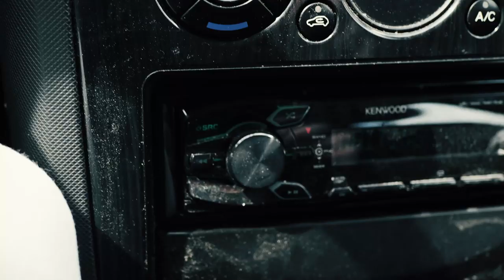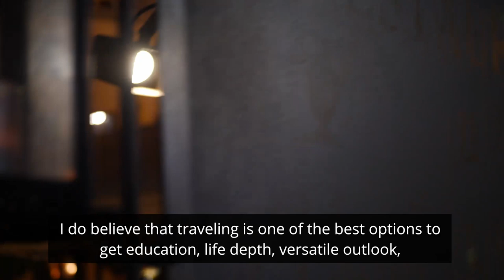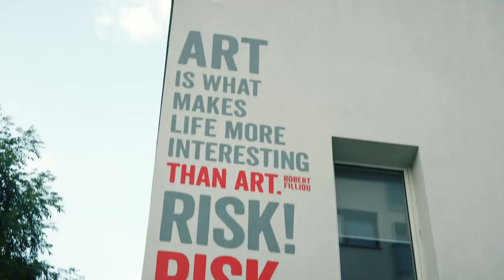The most valuable thing in this world / Nejcennější věc na tomhle světě (Chapter 1... / Paragraph 2)